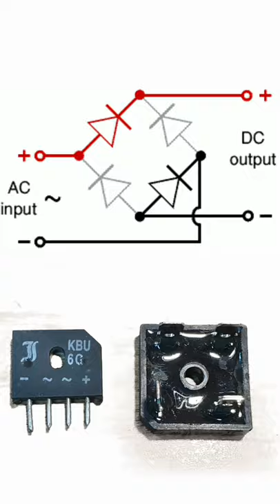Full Bridge Rectifier !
Quick full bridge rectifier tutorial and transformer power supply build. It can be used as a 12v lead-acid battery charger ( car battery trickle charger)